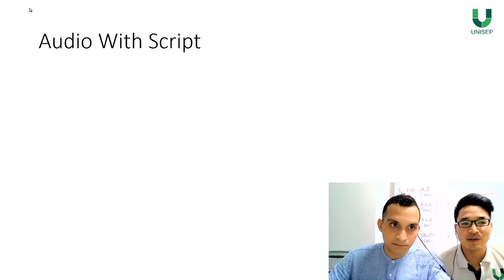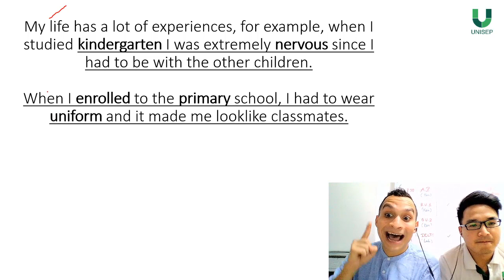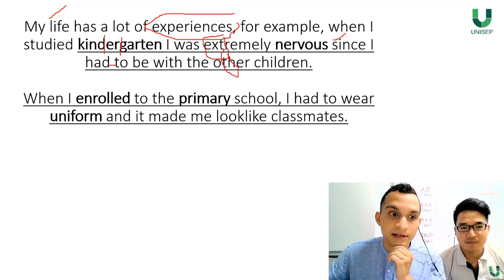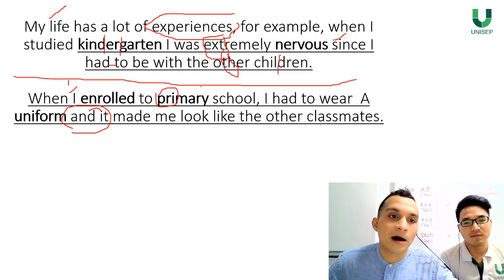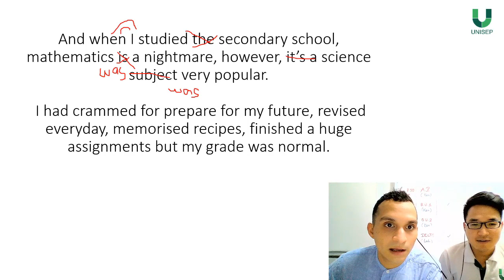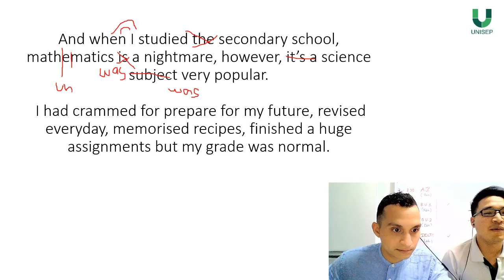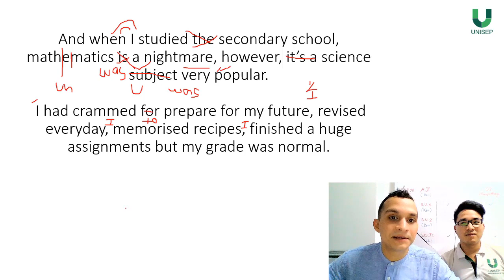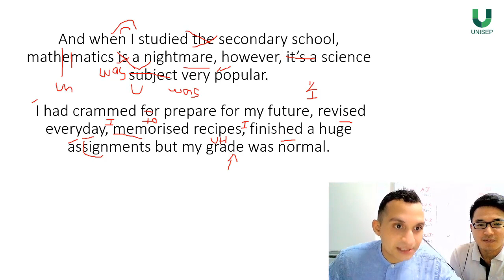Thầy LUIS livestream chỉnh sửa ngữ âm cho học viên Unisep - DAY 1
👉 Đăng ký các khóa học tiếng Anh miễn phí cực hay và nhận các ebook cực chất của Unisep bằng cách tham gia nhóm miễn phí
➤ Khóa HUẤN LUYỆN CÁCH LẤY LẠI GỐC TIẾNG ANH CẤP TỐC.
➤ Livestream hướng dẫn NGỮ ÂM GIỌNG MỸ (tối 3-5-7).
➤ Khóa IELTS FOUNDATION (Xây dựng nền tảng Ielts 5.5+ CẤP TỐC).
➤ Các ebook tự học tiếng Anh cực chất do Unisep biên soạn.
Chuyên gia trị mất gốc hàng đầu khu vực Thủ Đức, Q.9, HCM.